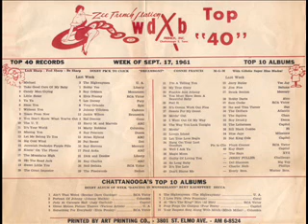Movin Out - The Squires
Recorded in the spring of 1961 at Fernwood Studios in Memphis, TN.  Originally released on Chan Records In the summer of 1961, it was picked up and released by MGM Records by the fall.  "Movin' Out" was a regional success in several markets including Chattanooga, Tulsa, OK, and Riverside, Calif. reaching the top 50 and in a couple of cases, the top 10.  It was later picked up and included on an "Oldies" album, this is a good example of late 50's, early 60's Rock 'n Roll instrumental.